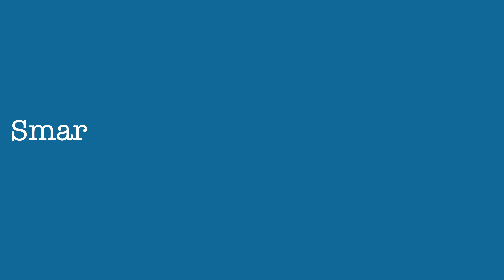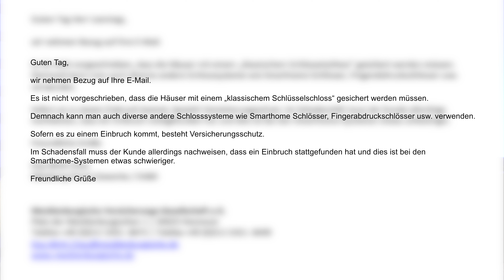Smart Lock -Türschloss - so reagiert meine Versicherung | Verbrauchertest-TV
Smart Lock - elektronisches Türschloß - so reagiert meine Versicherung | Verbrauchertest-TV

Hallo Leute,
in diesem Video werde ich euch erzählen, wie meine Versicherung zu solch ein Smart Lock Türschlöss steht.
Ist der Versicherungsschutz bei so einem elektronischen Türschloss noch gewährleistet?

Meine Versicherung hat mir nach Anfrage, ob der Versicherungsschutz nach Montage eines Smart Lock-Schlösses noch gewährt wird, geantwortet.

Was von der Versicherung formuliert wurde, erzähle ich euch in diesem Video

*EZVIZ DL01S Smart Lock
*Nuki Smart Lock 3.0 Pro
*WELOCK PCB44 Elektronischer Tür-Schließzylinder
*WELOCK Fingerabdruck Türöffner
*EZVIZ Akku Überwachungskamera
*EZVIZ 1080P WLAN IP Kamera